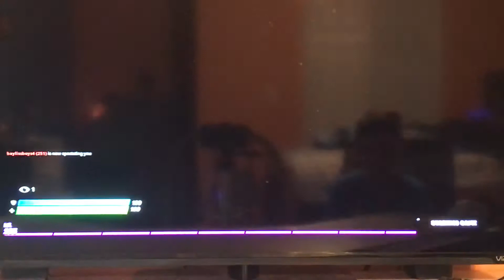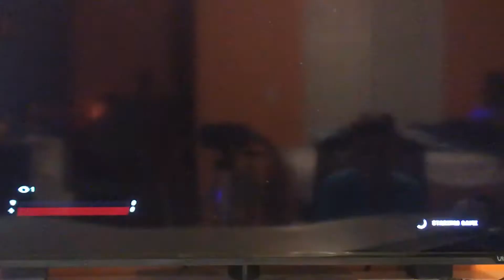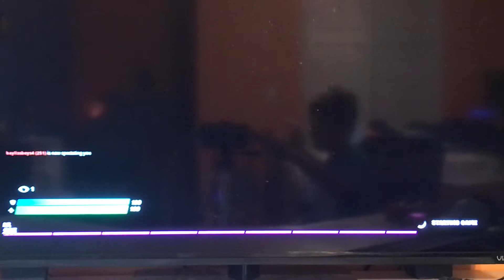Box Fights with Zane